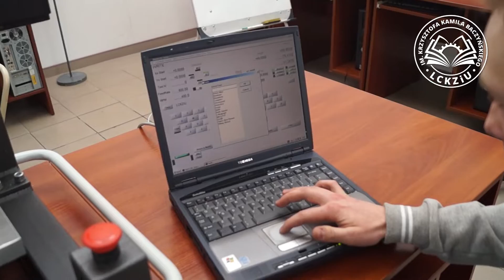Projekt frezarki CNC w LCKZiU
Olaf Kołodziejczyk opowiada o wykonanej przez siebie sterowanej komputerowo obrabiarce frezującej CNC